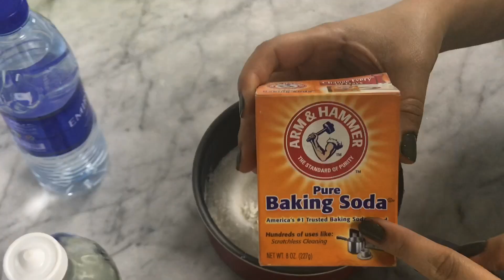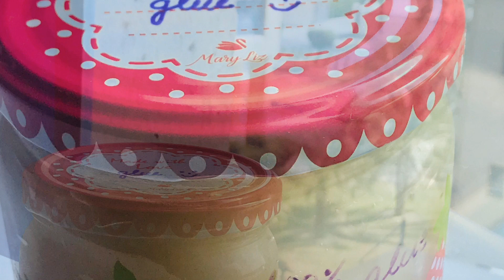How to make glue at home |homemadeglue |DiyElmersGlue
Hello friends
My name is Meenakshi Porwal🙋🏼‍♀️

IN THIS VIDEO I AM SHARING SIMPLE WAY TO make Glue at home
Sugar 150gm
All purpose flour 95gm(maida)
450 ml water
Mix everything nicely.
Remember to Keep stirring in whole procedure 😊
I hope you all like my new YouTube video

YOU CAN ALSO FIND MORE INTERESTING THINGS ON MY CHANNEL